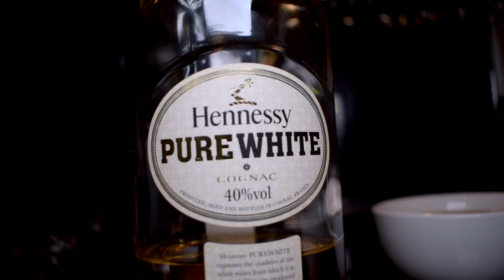How to make the BEST COGNAC SAUCE | Your Steak will thank you!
Every outstanding piece of meat is even better when paired with the perfect condiment! Rich, luxurious & mouth watering!

:: INGREDIENTS ::

º 2 tablespoons of Butter
º 1/3 cup of chopped Onions
º 1/2 teaspoon of coarse Black Pepper
º 1 cup of Beef broth
º 2 oz of Cognac
º Splash of heavy Cream to finish

:: RECIPE ::

º In a saucepan add 2 tablespoons of butter and put the fire on low to melt but not burn butter
º Add 1/3 cup of chopped onions to butter and sauté until translucent, about 3 minutes
º Add 1/2 tsp coarse black pepper and mix
º Throw in 2 is of cognac and stand back, once it simmers down add in 1 cup of beef broth and bring to a boil
º Once mixture has reduced by half add a splash of heavy cream and stir, simmer for 2 minutes and you are good to go!

:: KITCHENWARE ::

Chef Essential 6 Piece Knife Set With Matching Sheaths, Black

:: OUR GEAR ::

Camera: Nikon D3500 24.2MP DSLR Camera w/AF-P 18-55mm VR Lens & 70-300mm Dual Zoom Lens (1588B)
Tripod: ZOMEI Compact Light Weight Travel Portable Aluminum Camera Tripod
Microphone: Professional Grade Lavalier Lapel Microphone Omnidirectional Mic
Accessories: Ulanzi PT-3 Triple Cold Shoe Mounts Plate
Lighting: Lightdow Photography Photo Umbrella Lighting Kit
VILTROX L116T RA CRI95 Super Slim LED Light Panel, 3300K-5600K LED Video Light Panel